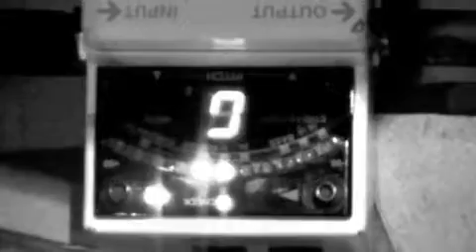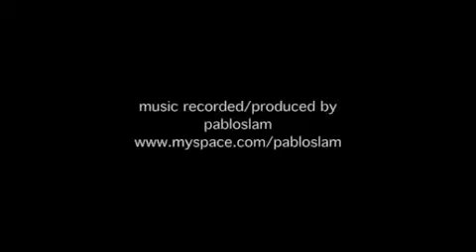Michael Kentish - Lost in Time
Taken from footage of a gig at Treehugger Dan's Bookstore Café, Budapest, Hungary.

Published by Speegra Ltd.

Available at Amazon Music, Apple Music, deezer, iTunes, Spotify, Tidal at The Orchard